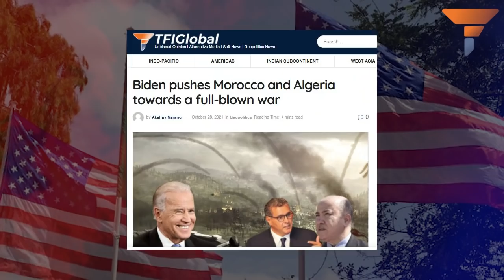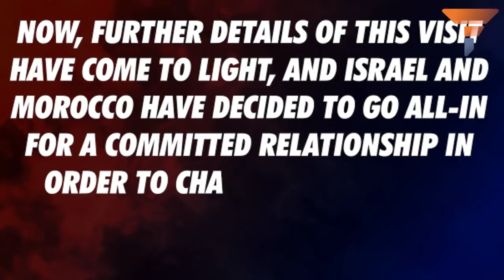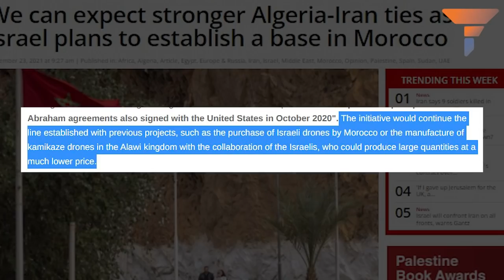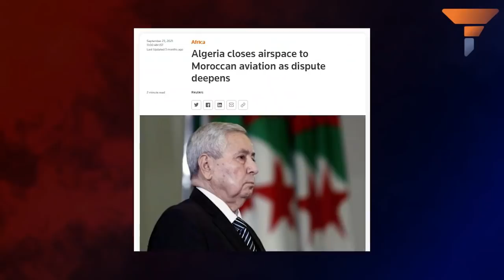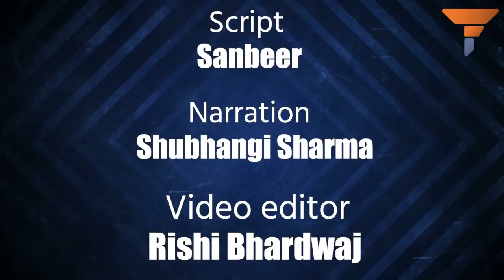A border crisis is turning into a global fright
Israel and the United States are waging a shadow war in Morocco and Algeria. The Biden administration does not seem very keen to follow the Trump administration’s policy of recognising Western Sahara as a part of Morocco. Instead, Washington now seems to be inclining towards Algeria